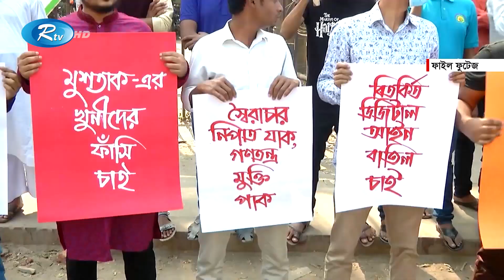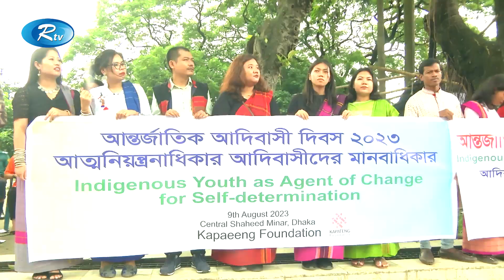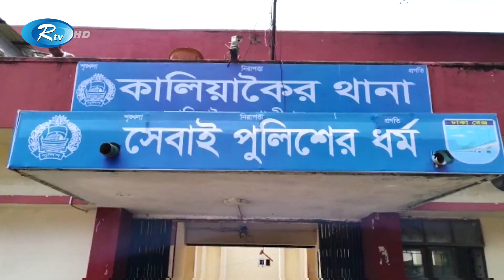Rtv Shondhar News | সন্ধ্যার সংবাদ | ৯ আগস্ট, ২০২৩